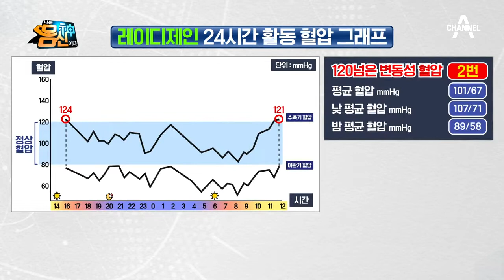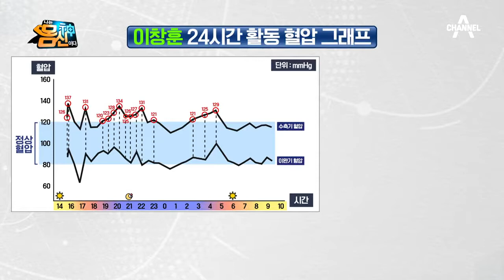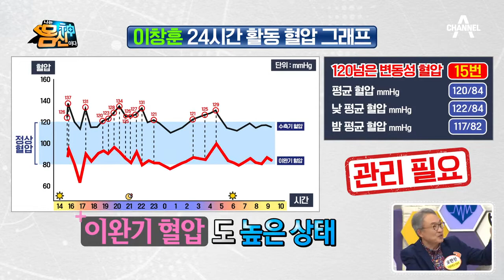고혈압 경고를 받은 몸신 가족?! 야간에 혈압을 체크해봐야 하는 이유! | 나는 몸신이다 283 회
몸신 가족의 24시간 활동 혈압 그래프,
우리가 야간에 혈압을 체크해봐야 하는 이유는?